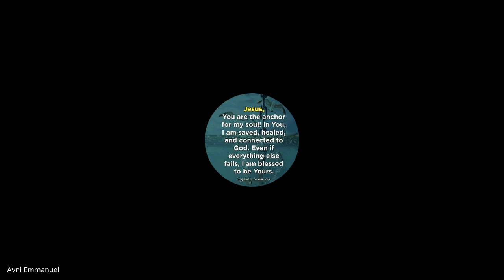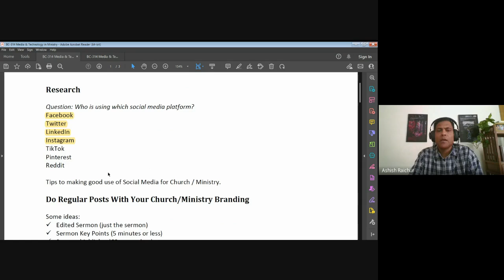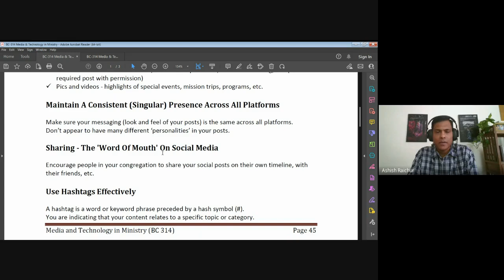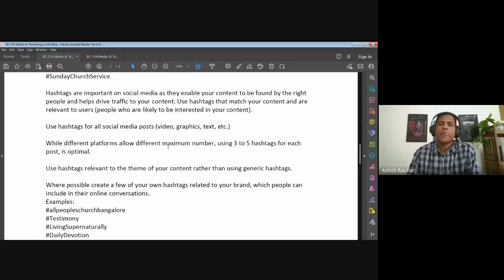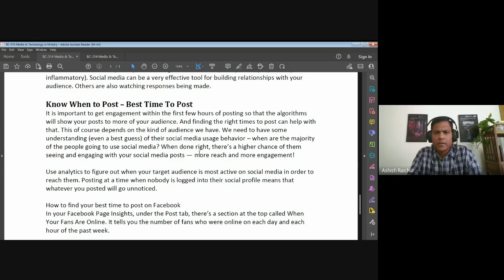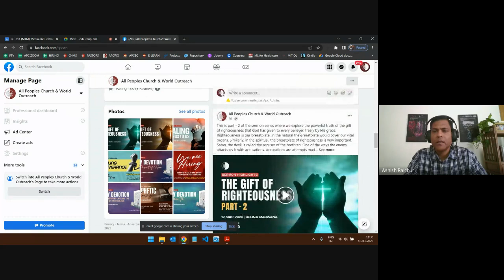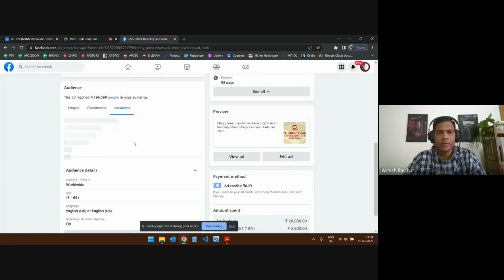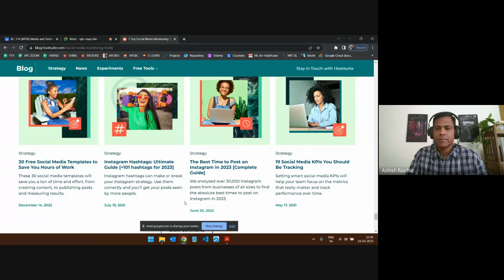Media and Technology in Ministry| Lecture 13 : BC314-MTM-20230316